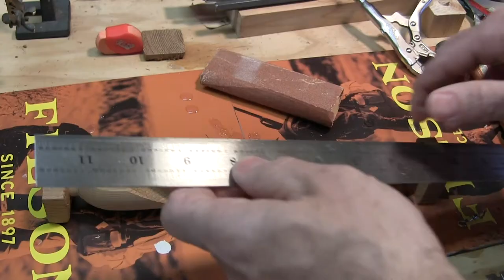Making Musky Jerkbaits | Lure making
Shawn goes through the steps and makes a couple Reservoir HAWGS Wedges... And yes, then dances... poorly.